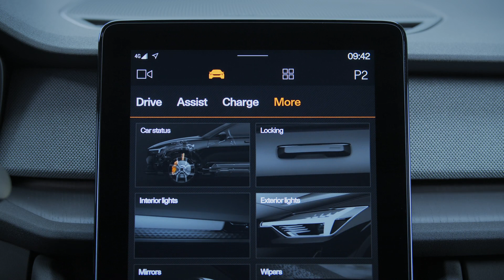Polestar 2 - activating light sequences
These videos are reposts from official media sites of the manufacturer.